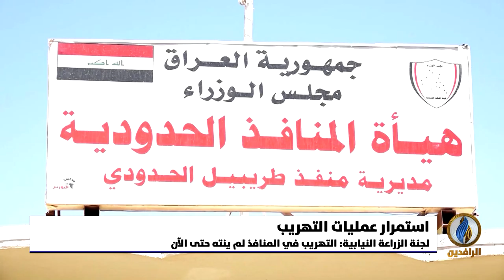أبرز الأخبار الاقتصادية على قناة_الرافدين ليوم الجمعة في